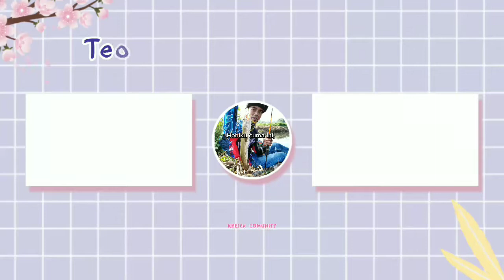Percobaan dasaran di dermaga city